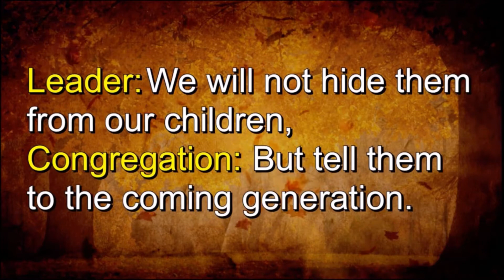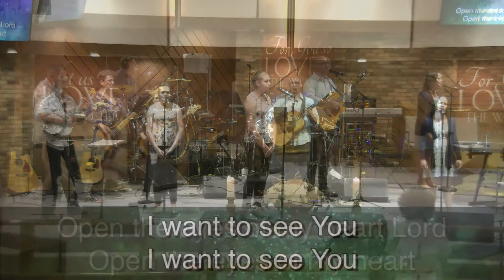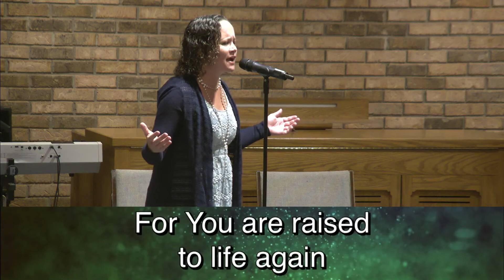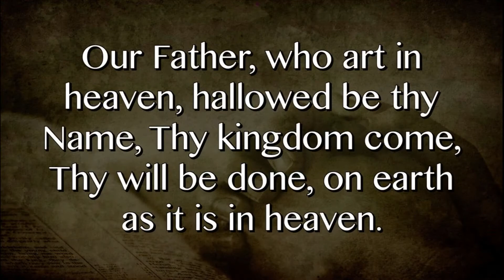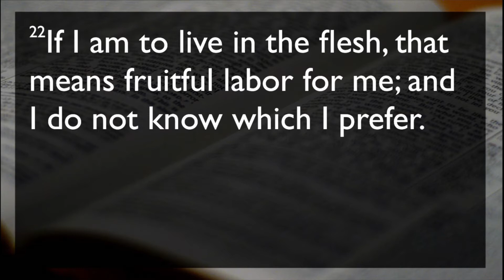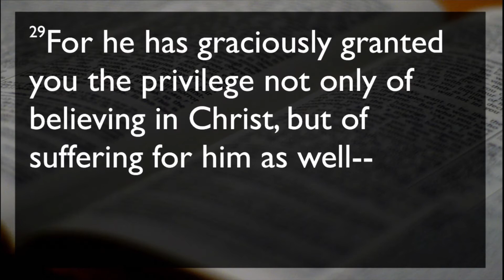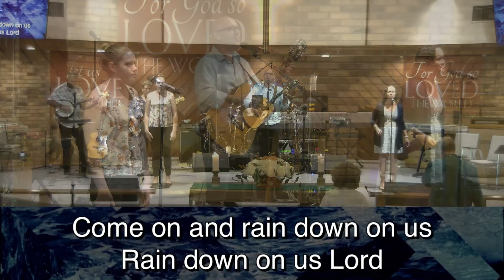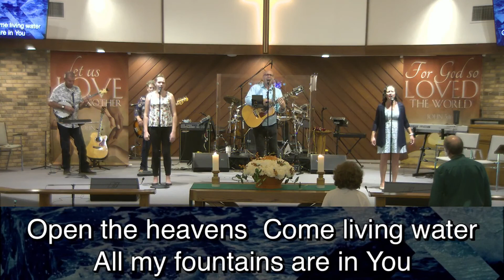September 20, 2020 Contemporary Service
Sunday September 20, 2020 Contemporary Service (full length recording) from Satellite Beach United
Title: Living a Worthy Life